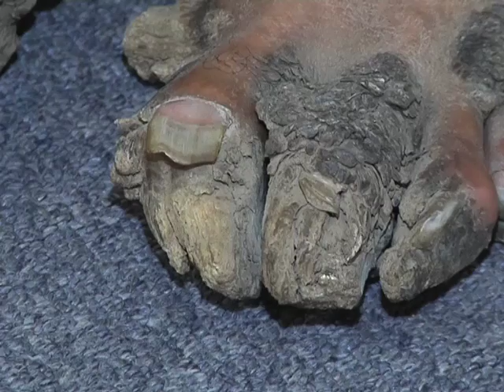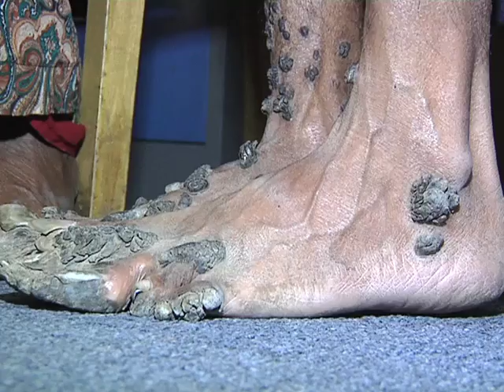This man becoming a Tree (একজন মানুষ কীভাবে গাছ হয়ে যাচ্ছেন- দেখুন ভিডিওতে )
একজন মানুষ কীভাবে গাছ হয়ে যাচ্ছেন- দেখুন ভিডিওতে  (This man becoming a Tree)

"Shomoy tv news" "Channel i" NTV "Jamuna TV" "Ekattor TV" "update today" "bd news" "video news"